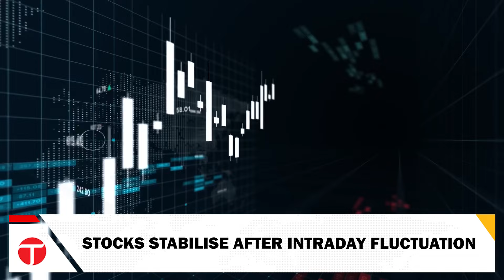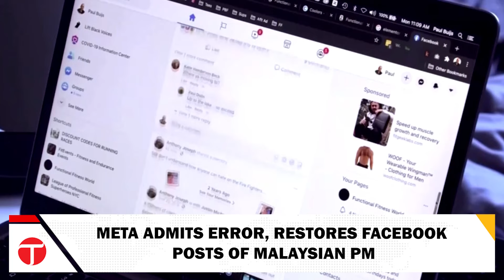Imran Khan appears before SC | PM in AJK | Express Tribune News Headlines 10 PM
In this evening's news roundup, we bring you the latest updates from Pakistan and around the world. Former Prime Minister Imran Khan appeared before a five-member bench of the Supreme Court via video link, marking his first court appearance in months. The court is hearing the government's appeal against the Supreme Court's decision to nullify amendments to the NAB laws.
In other news, Prime Minister Shehbaz Sharif visited Azad Jammu and Kashmir to meet with the political leadership and address the members of the AJK cabinet, following violent protests over high electricity tariffs and wheat prices. The Prime Minister assured that his government would work with the AJK leadership to seek a permanent solution to the issues of the Kashmiri people.
The Islamabad High Court has responded to a letter from a senator raising the issue of dual nationality of judges, clarifying that holding citizenship or residence of another country does not bar a lawyer from becoming a judge.
Pakistan's stock market stabilised on Thursday evening after a slight dip during inter-day trading, with the benchmark 100 index closing the day at 74,930 points. Gold prices continued to rise, increasing Rs1,600 per tola to close at Rs245,600.
In international news, France declared a state of emergency in New Caledonia following deadly riots sparked by electoral reform, resulting in the deaths of three indigenous Kanak and a police official. Slovakia's Prime Minister Robert Fico is stable but his condition remains very serious after an assassination attempt on Wednesday.
South Africa is demanding an immediate halt to Israel's Rafah operation, which it describes as a "genocidal" operation threatening the "very survival of Palestinians". The International Court of Justice is set to hear South Africa's call to stop the operation.
We also bring you updates from the world of sports, including the Pakistan cricket team's arrival in England for a four-match T20I series against England, and the NFL's release of its 2024 schedule.
In entertainment news, 'Bennifer' is reportedly splitting up once again, with Ben Affleck and Jennifer Lopez on the brink of divorce.